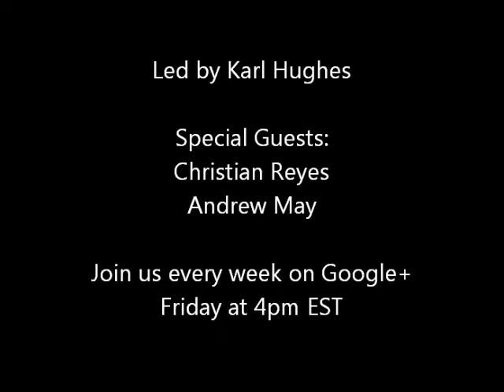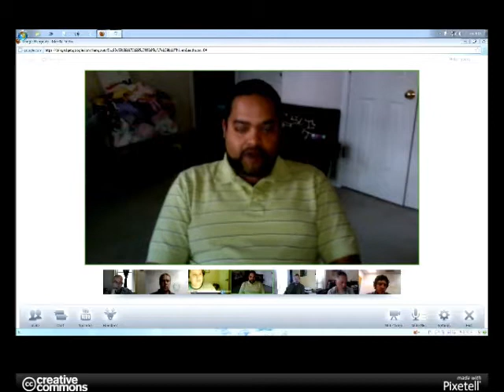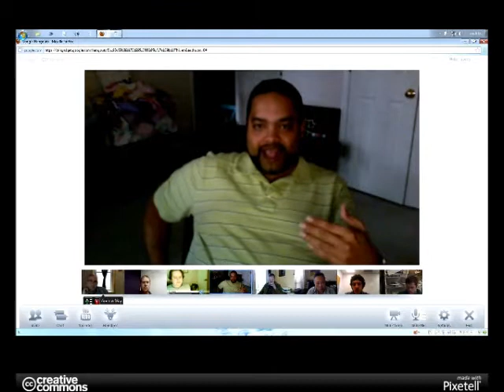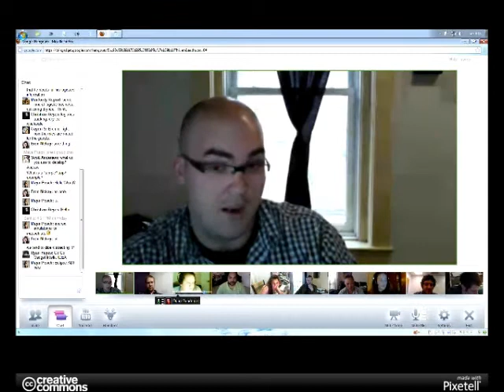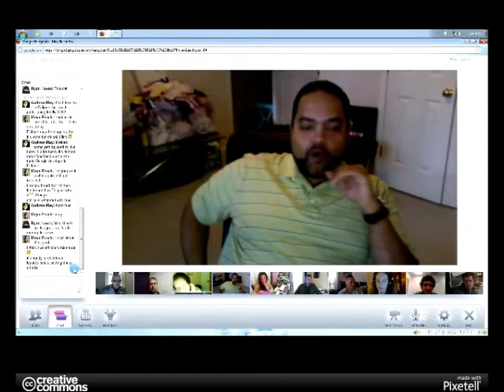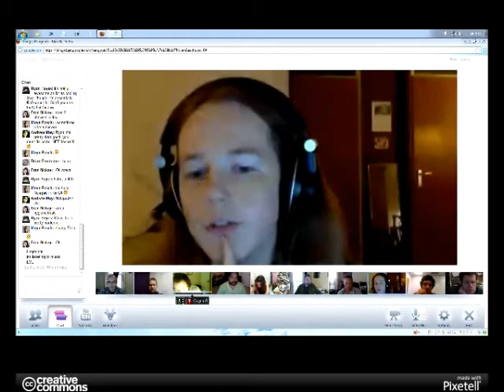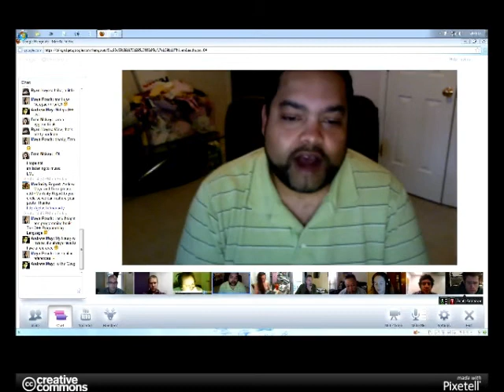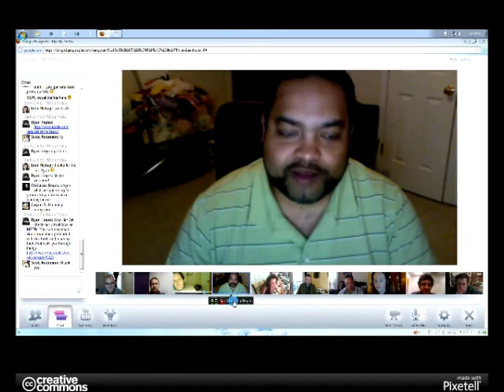Weekly Tech Hangout: Android Apps & Entrepreneurship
In the first episode of the weekly hangout, I talked about the Android Operating system with a couple special guests who have lots of experience in the area.  Christian Reyes is the owner of a small logistics business, and has been using Android for the past two years to help streamline his business and grow his business without taking on any debt.

Andrew May is an Android developer who offered his advice for planning and building an app.  Several viewers had some great input to offer as well.